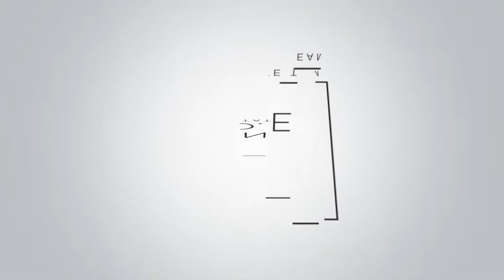SOLD! The Perfect Place To Call Home! | 303 Robert Street, Shelburne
3 Bedrooms | 2 Bathrooms

​Here's a few things we ❤️ about this home that we think you'll love too:

​​▪️Lots of updates throughout including new stainless steel kitchen appliances, new kitchen countertop & white subway tile backsplash with grey grout
▪️Open concept main floor
▪️Walk-out to 2 tier deck from kitchen
▪️Large, fully fenced yard
▪️No sidewalk!
▪️Walking distance to schools, parks, rec. centre & grocery

📍303 Robert Street, Shelburne
Not intended to solicit buyer(s) and/or seller(s) currently under contract.

Lesley Stoneham | Broker
Stone + Co. Real Estate Team
Century 21 Millennium Inc., Brokerage